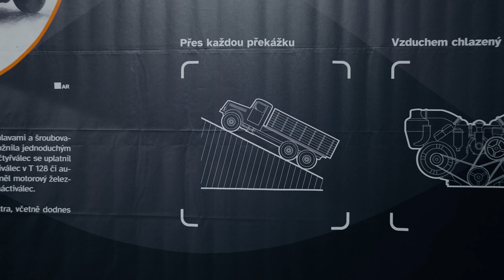Muzeum nákladních automobilů Tatra Kopřivnice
Od 17. listopadu 2021 můžete v Kopřivnici navštívit nové muzeum, které vzniklo v rekonstruované budově bývalé slévárny automobilky Tatra v Kopřivnici. Muzeum představí na ploše více než 5000 m2 unikátní sbírku 80 nákladních vozidel a podvozků značky Tatra. Nejstarší česká automobilka je synonymem pro řadu přelomových konstrukčních řešení. Poznejte zblízka věhlas "tatrovácké koncepce".

Expozice zaujmou návštěvníky všech generací. Jádro sbírky tvoří původní sbírka Jiřího Hlacha, soukromého sběratele, kterou Tatra získala v roce 2015. Proč bylo vybráno pro otevření datum 17. listopadu 2021? Jedná se  právě o 1. výročí úmrtí Jiřího Hlacha.